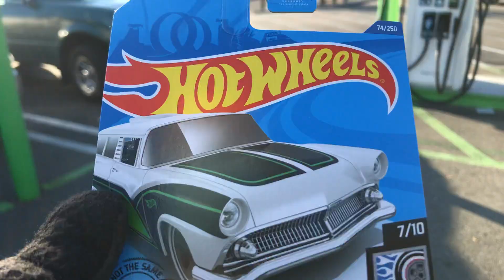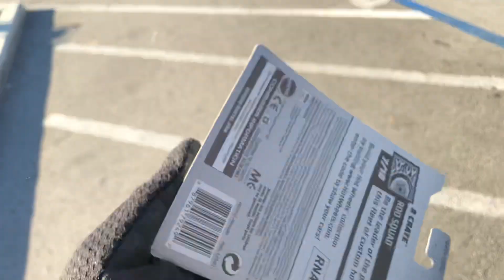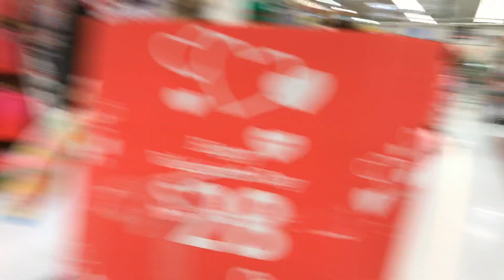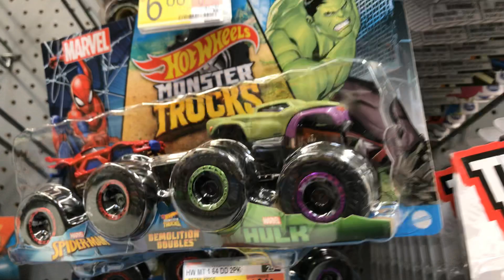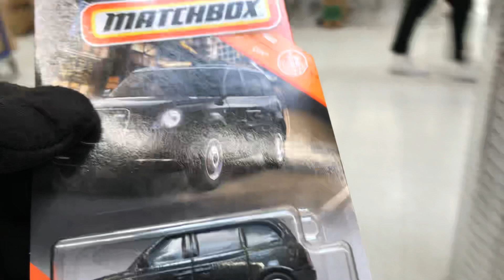Playdays Collectibles Taco Tuesday morning Hotwheels hunting at Walmart!. 2.2.21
Good morning and happy Hotwheels Taco Tuesday!. Safety first and prayers for everyone!. Playdays Collectibles is now open!. Bring your mask 😷 and gloves 🧤. We are all equal!. Safety first!. Please keep using all safety precautions at all times!. Open 7 days a week. Thank you for your business and support. Don’t forget to visit my YouTube channel